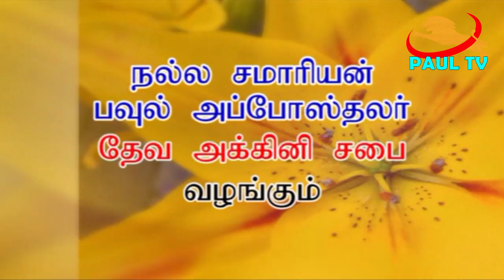கிறிஸ்தவ சபைகள் சாத்தானின் சபைகளாக இருப்பதால், கிறிஸ்துவின் வருகை தாமதமாகிறது!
Lord Jesus Christ's Arrival is delaying, because the Churches are being the Church of Devils.